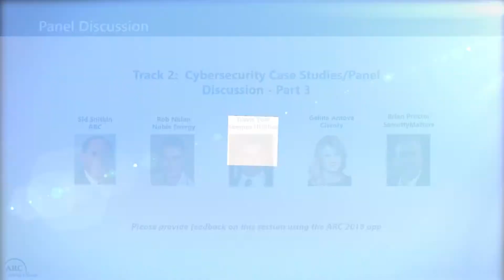Cybersecurity Case Studies Part 3 Panel - ARC Orlando 2018 Forum